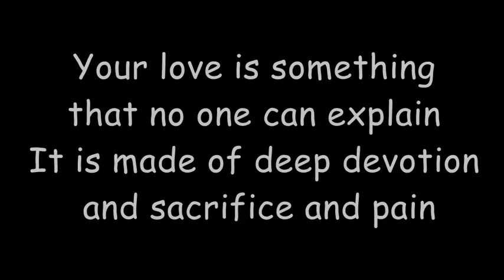R younker - your love(mother's day special) lyrics video